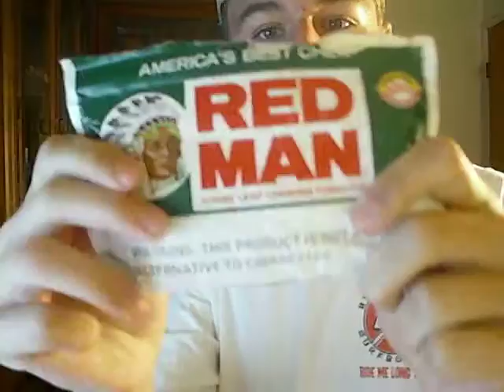REDMAN! And How Can I Make These Videos Better?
Just a little video I made with some Redman. Leave a comment on here that will give me an idea on how I can make these videos better.